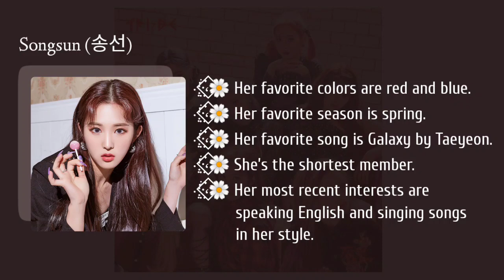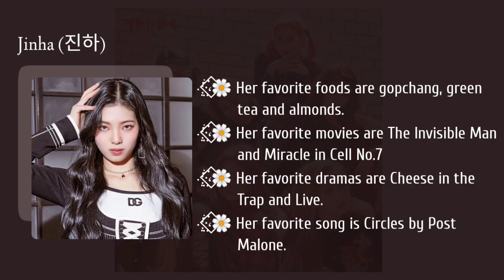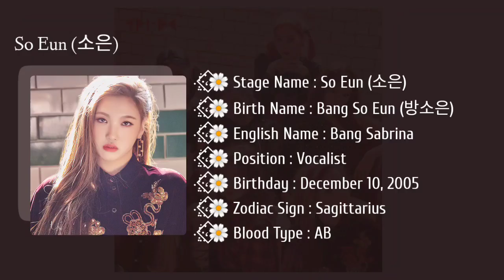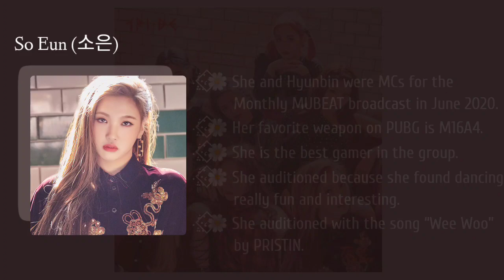TRI.BE members profile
⁖ฺ۟̇࣪·֗٬̤⃟🌼 TRI.BE (트라이비) is a 7 member girl group under TR Entertainment, formerly under Lionheart Entertainment and are co-produced by Shinsadong Horangi and Universal Music.
⁖ฺ۟̇࣪·֗٬̤⃟🌼 They debuted on February 17th, 2021 with the single album “Da Loca”.
⁖ฺ۟̇࣪·֗٬̤⃟🌼 i know it's not perfect but i hope you like.
⁖ฺ۟̇࣪·֗٬̤⃟🌼 so, comment your bias. thanks and enjoy! ^^